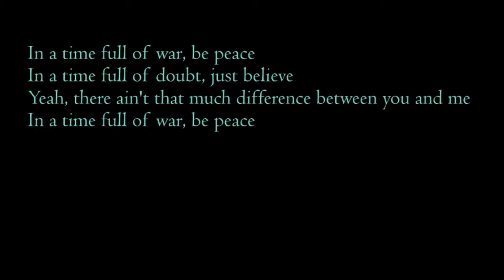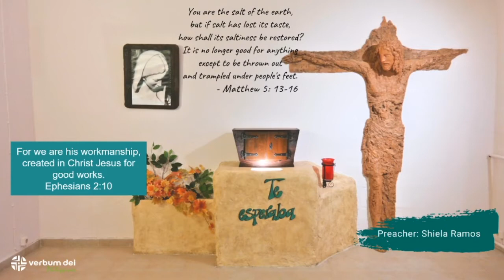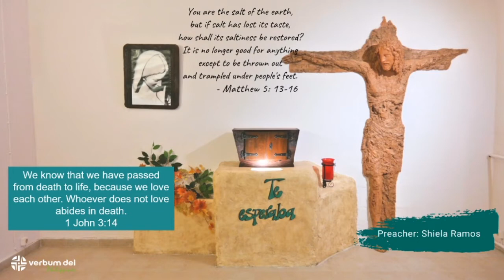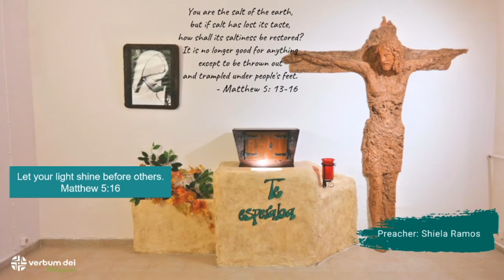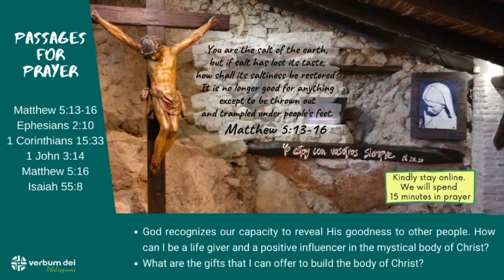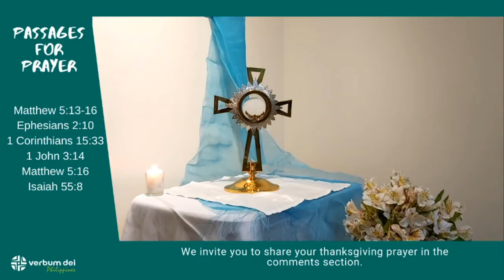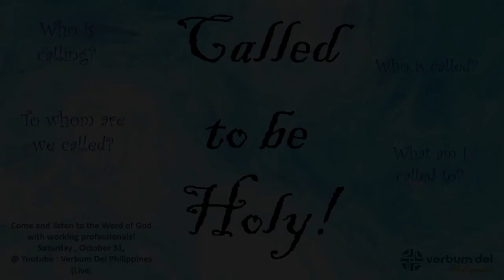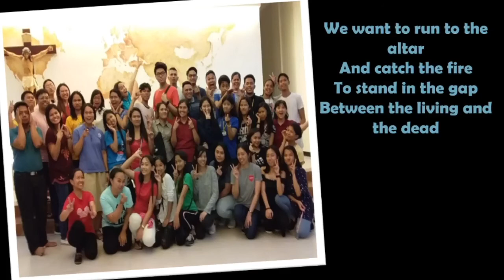Online School of the Word - September 26, 2020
Welcome to our online School of the Word 🙏
Every Saturday 10:00 AM

- Closing Song
Making a Difference (Won't You Lord)
Words and Music by Kok Yew Toh and Poh Heng Teo
Lyrics and song are property and copyright of is owners, City Harvest Church, Singapore

This video is or inspirational purposes only.